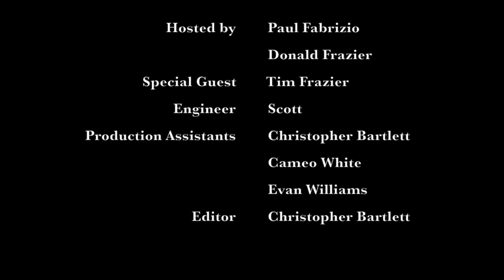The Professors Podcast - The Education System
In this maiden voyage episode, Professors Paul Fabrizio and Donald Frazier, accompanied by Scott, the ever-faithful engineer, ask special guest Tim Frazier what it is like to be a high school teacher in a very small Texas town.

These podcasts are also available on SoundCloud.